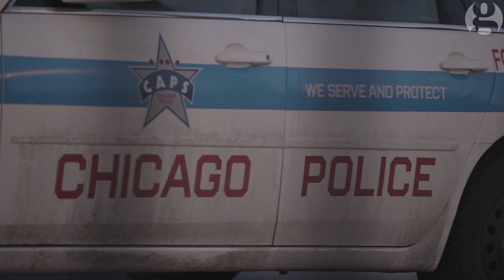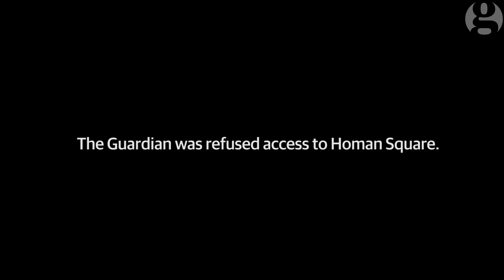'A US domestic black site': inside one protester's secretive police detention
Brian Jacob Church spent the better part of a day shackled inside Chicago's Homan Square, denied access to an attorney, before police finally sent him to be booked and charged.
"When you go in," he tells the Guardian, "no one knows what's happened to you."